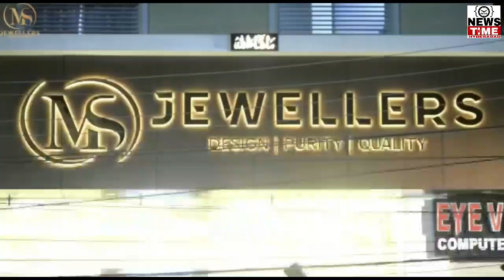GANG ATTACK ON 2 BROTHERS AT NAWAB SAHAB KUNTA UNDER FALAKNUMA PS LIMITS HYDERABAD ||29-01-2020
Report By: Shaik Saleem (South Zone)